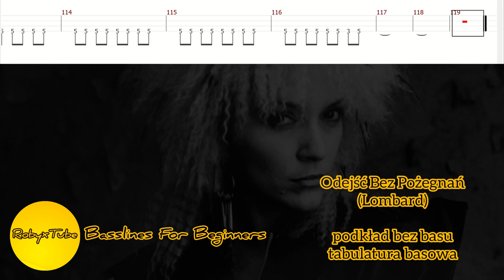Odejść Bez Pożegnań (Lombard) - no bass + tabs, bass tab play along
@robyxtube  przedstawia wideo do ćwiczeń bez ścieżki basu, z tabulaturą.